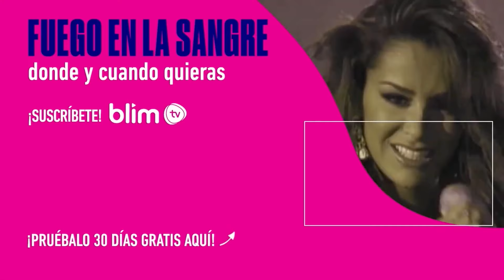Fuego en la sangre | Fernando ve a Rosario amenazandolo